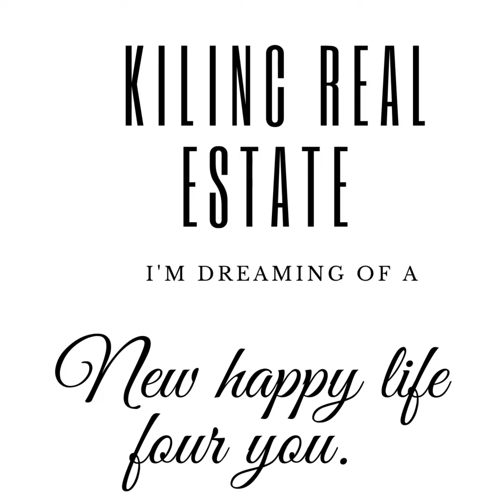NOSTALJIC STONE HOUSE IS FOR YOU! Stone house /Sale İZMİR URLA Taşev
NOSTALGIC STONE STRUCTURE HEATS EASILY IN WINTER, IN THE SUMMER WITHOUT AIR CONDITIONER, IN YOUR COOL STONE VIN, AT YOUR COURTYARD WITH PLEASANT BREAKFAST AREA. COLOR YOUR WINTER DAYS IN THE FIREPLACE.

EVEN THE CABINETS IN THE WOODEN CARVED BEDROOM ARE CONSIDERED!

TAKE THE FIRST STEP THAT'S ENOUGH 3 ROOMS, 1 LIVING ROOM, 2 BATHROOMS, FIREPLACE, GO TO ART STREET BY WALKING TO MALGACA BAZAAR AND GO TO THE STONE HOUSE FOR YOU!

WHO WILL OWNER THIS AESTHETIC NOSTALGIC HOUSE!

THIS HOUSE SHOULD BE YOURS BECAUSE THE NOSTALGIC ASRICY DOORS AND NATURAL STRUCTURE IS EXACTLY ACCORDING TO YOUR STYLE!